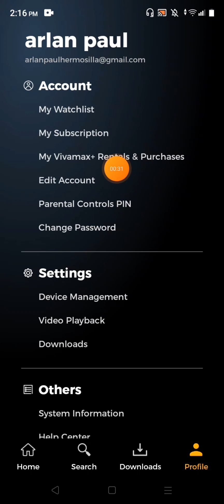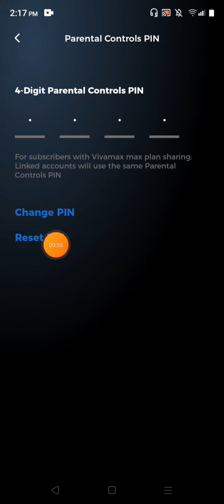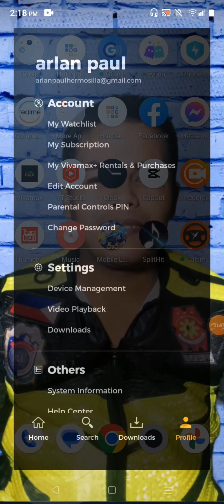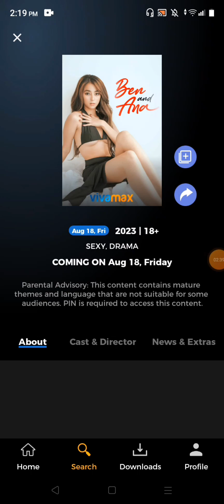Paano Mag Reset Ng Parental Pin